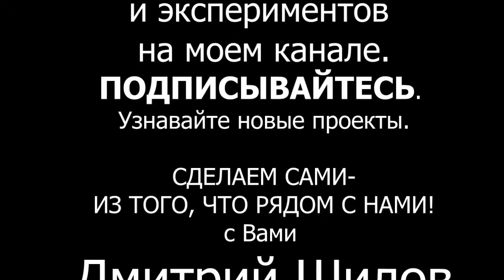снесла курочка яичко да непростое золотое / Курочка Ряба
Сказка Курочка Ряба

Жили-были дед да баба.
И была у них
Курочка Ряба.

Снесла курочка яичко,
да не простое¬
золотое.

Дед бил - не разбил.
Баба била- не разбила.

A мышка бежала,
хвостиком махнула,
яичко упало и разбилось.

Плачет дед,
плачет баба и говорит им
Курочка Ряба:

- Не плачь, дед,
не плачь, баба:
 снесу вам новое яичко
не золотое, а простое!